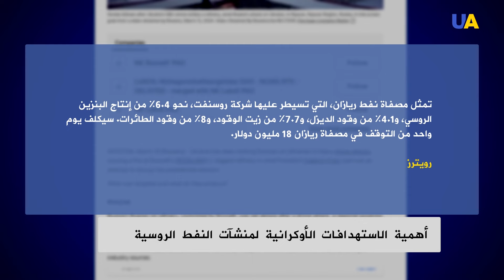أهمية الاستهدافات الأوكرانية لمنشآت النفط الروسية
أصبح 13% من إجمالي الطاقة الإنتاجية لمنشآت تكرير النفط الأولية الحالية في وضع التوقف الطارئ، بسبب الهجمات الأوكرانية المتكررة بالمسيرات على منشآت النفط الروسية وتوقفت ثلاث شركات عن العمل بشكل كامل ، فيما خسرت روسيا نحو 9% من الإنتاج